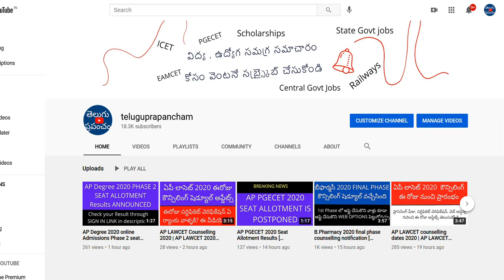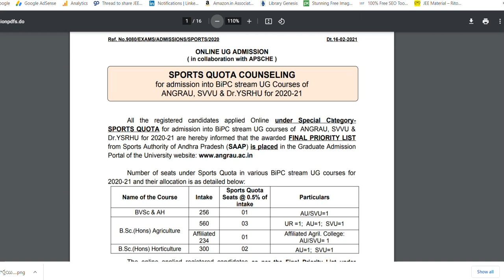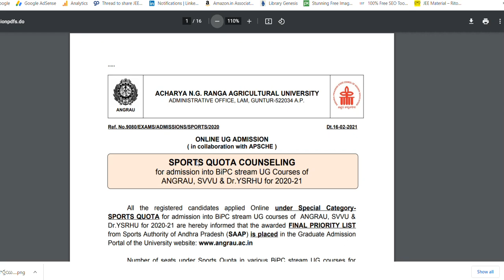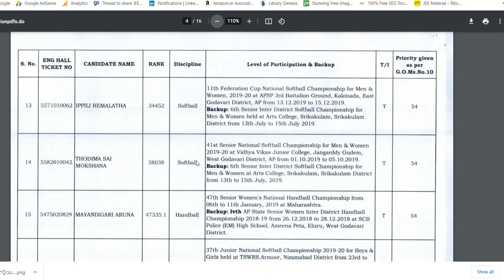AP EAMCET 2020 BIPC ANGRAU Sport quota counselling schedule and Final Priority list released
Hi, AP EAMCET 2020 BIPC ANGRAU Sport quota counselling schedule and Final Priority list released.